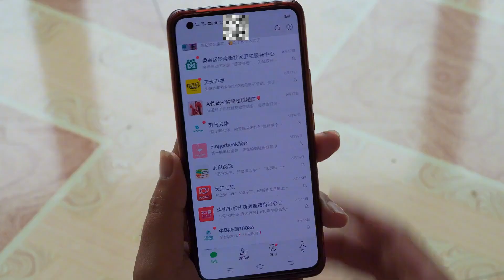姨台带儿子给丈母娘送端午，丈母娘却怕他花钱，什么都不愿意收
1
感謝您觀看視頻
大家好，我是【農村姨台】
正式入駐YouTube平台啦！這是我在YouTube的唯一官方賬號
之後會給大家帶來我們農村樸實簡單的幸福生活
用視頻記錄我們平淡而又美好的農村生活
給大家傳遞一份小小的快樂
農忙 農村 农村姨台 本频道内容旨在分享日常生活，绝对没有动物虐待的情况。